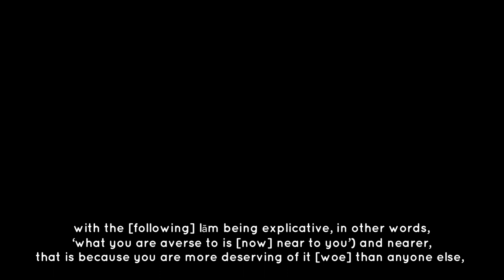Beautiful Emotional Quran Recitation Surah Al Qiyamah | Rizgar Muhammad Al Kurdy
Quran Recitation